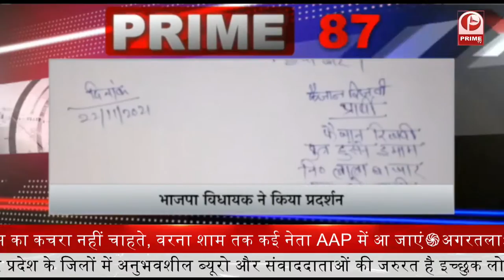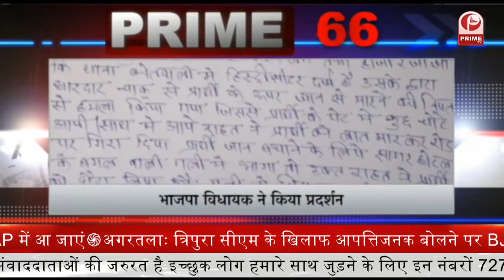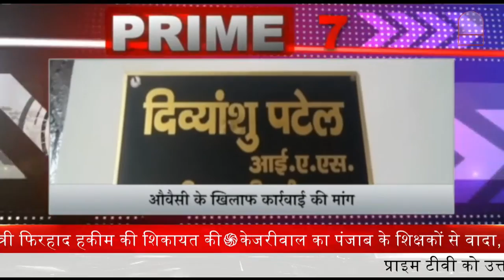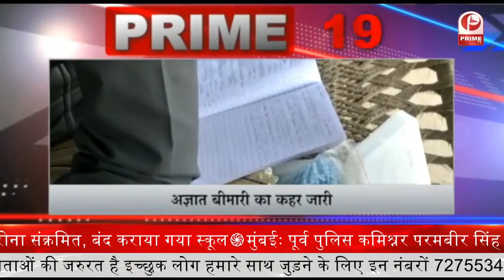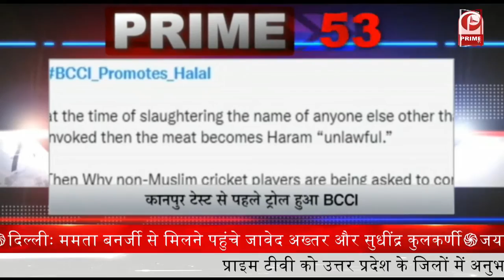Jammu-Kashmir : वीरों का सम्‍मान || अमन-इमरान-आशिक मरणोपरांत शौर्य चक्र से सम्मानित || Prime Tv